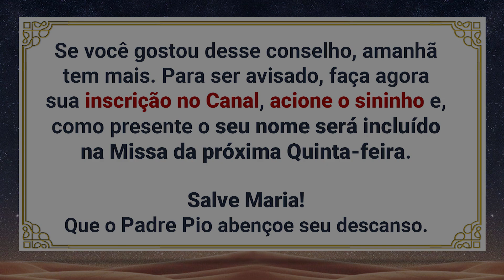A VERDADEIRA BELEZA